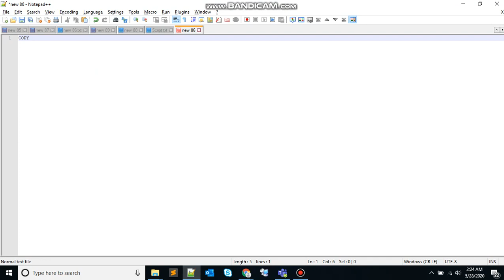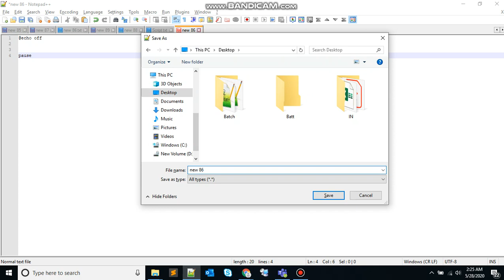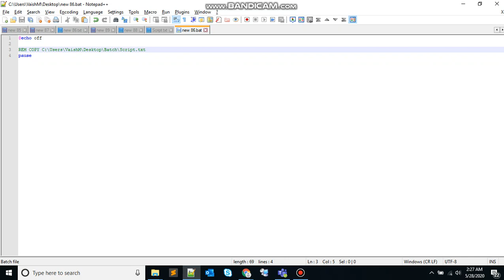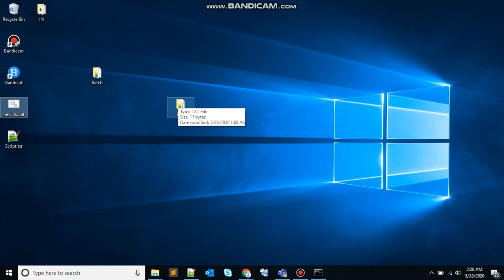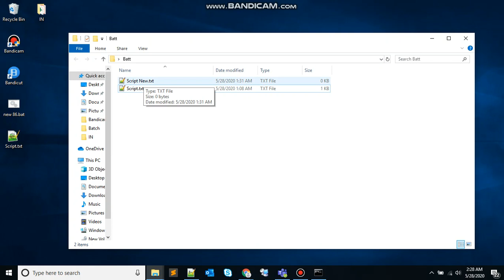Batch file programming tutorial // COPY COMMAND // Batch Scripting Part-3 - COPY Batch Command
Title: Batch file programming tutorial // COPY COMMAND // Batch Scripting Part-3 - COPY Batch Command
In this lesson, you will be learning the following commands. 1. COPY 2. DEL 3. MOVE 4. ATTRIB 5. FIND This video will get long so we will be splitting the video into different parts . Let's start with "COPY" command.COPY -- This batch command is used for copying files from one location to the other. Syntax : Copy [source] [destination] The files will be copied from source to destination location. 1. If there is no destination identified , it defaults to the present working directory. Example: copy C:\Script.txt2. The file Script.txt will be copied from C:\ to C:\temp location Example: copy C:\Script.txt C:\temp3. Quotation marks are required if the file name contains spaces Example: copy “C:\Script File.txt” If you have any questions, please post them.